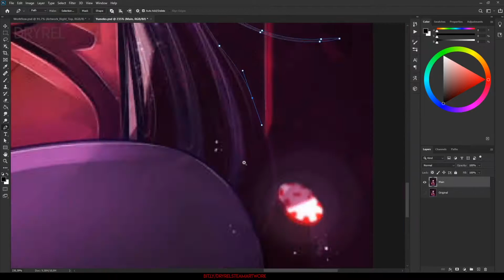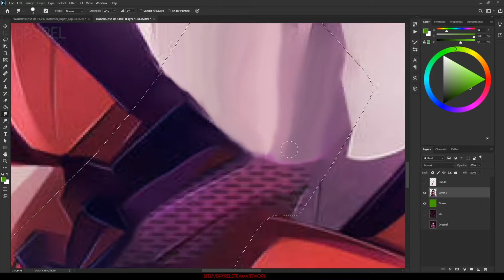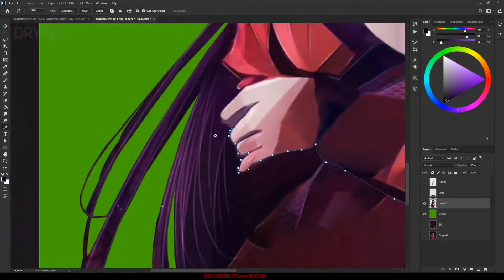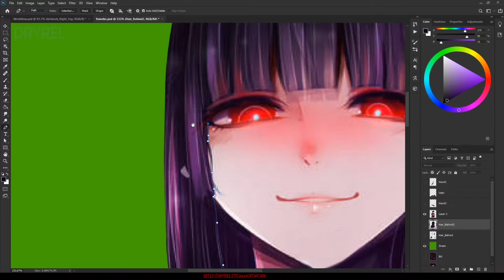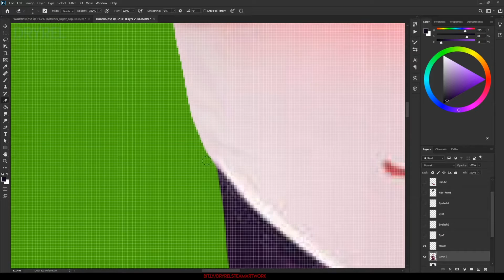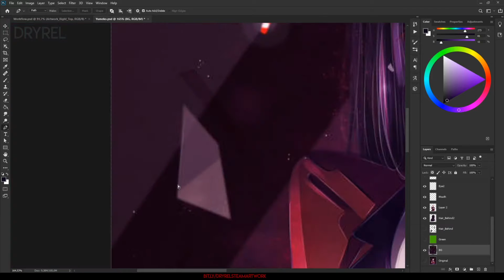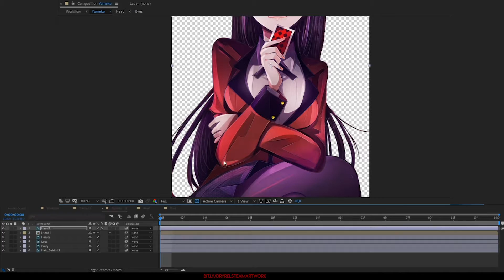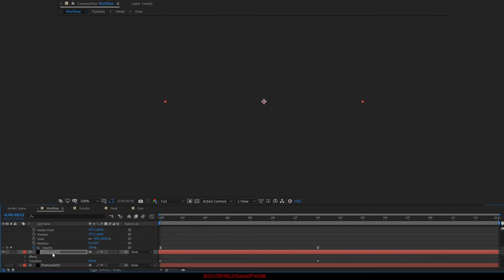Yumeko Jabami (Kakegurui) | Animated Steam Artwork Speed Art [DryreL]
Character: Yumeko Jabami
Anime: Kakegurui

I accept commission requests. Feel free to add me on Steam.
(If you leave a comment on my profile I will get back to you faster)

Or... did you like this artwork?
Well, you can order same artwork for your Steam Showcase with any text, background and more!

 I appreciate any support from you. Thank you.

▶️Tracklist:
00:05 Kakegurui OP: Deal with the Devil feat. Un3h [ dj-Jo Remix ] Extended Version